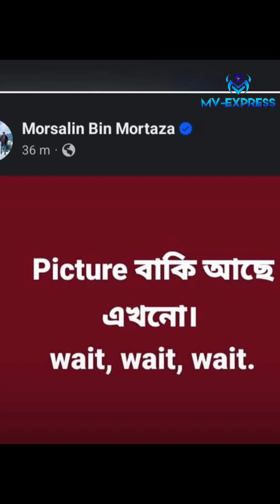পিকচার আভি বাকি হে || What is the BCB condition now.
Picture বাকি আছে এখনো
এটা দ্বারা কিসের ইঙ্গিত দিয়েছেন মাশরাফির ছোট ভাই মোরসালিন??
তাহলে কি বাংলাদেশ ক্রিকেটের জন্য ভালো কিছু হতে যাচ্ছে?